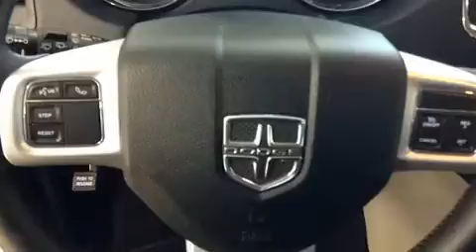2016 Dodge Grand Caravan SE/SXT in Joliette, QC J6E8S9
Un essai routier avantage toujours la Dodge Grand Caravan 2016. Cette fourgonnette 7 passagers n'a pas encore atteint le cap des 20 000 km. Le raffinement de son moteur 6 cylindres procure une grande douceur aux passages des vitesses, vous b��n��ficierez aussi d'une exp��rience de conduite confortable et pr��visible. Dodge a mis la priorit�� sur la commodit��, l'efficacit�� et le style en incluant: des phares �� extinction temporis��e, l'ouverture automatique de la glace du conducteur, un compte-tours, un ordinateur de bord, un afficheur de la temp��rature ext��rieure, essuie-glace arri��re, et plus. L'habitacle propose de nombreuses solutions de rangement qui sont le reflet d'un souci ��lev�� du d��tail. Les coussins gonflables lat��raux sont con��us pour prot��ger la t��te des occupants lors de violentes collisions. Notre objectif: offrir les meilleurs prix et le meilleur service �� chacun de nos clients. Passez nous voir ou appelez-nous pour obtenir plus d'information.